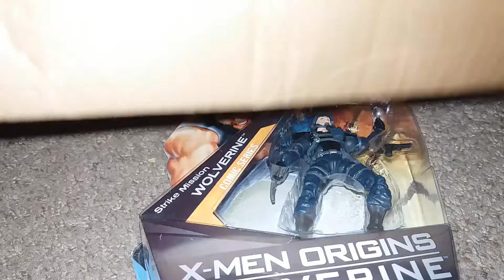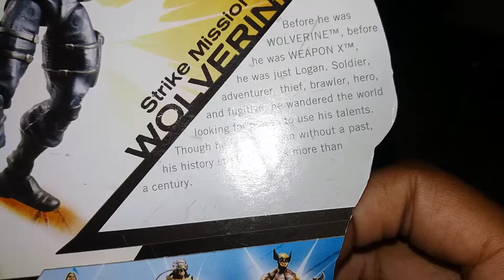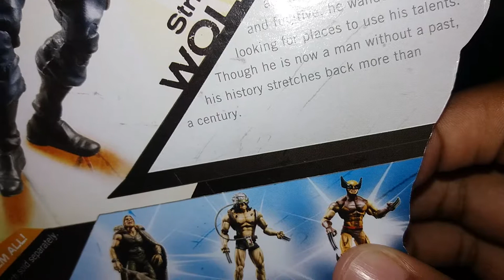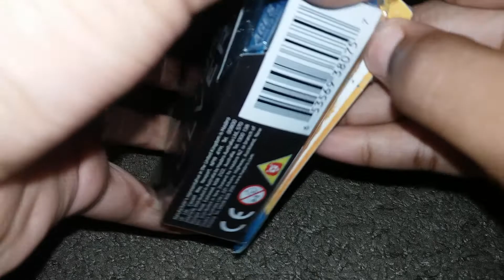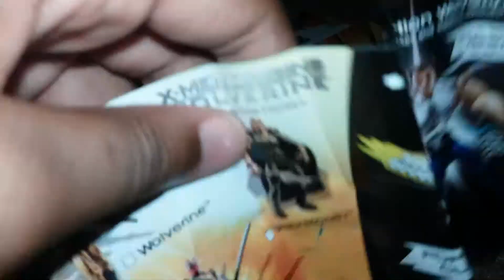BEYBLADE BURST EPISODE 4 [WITH EXCLUSIVE AMAZON PICKUP]